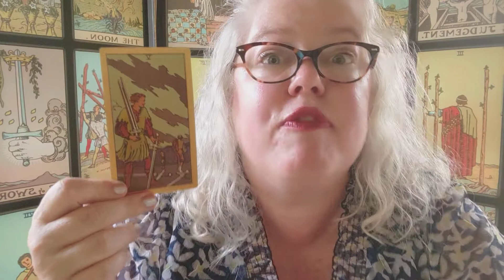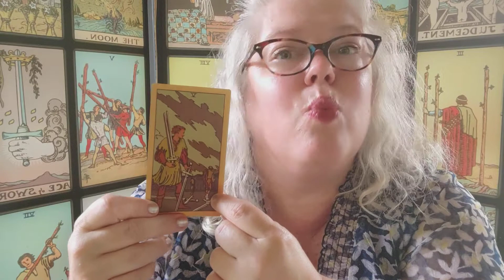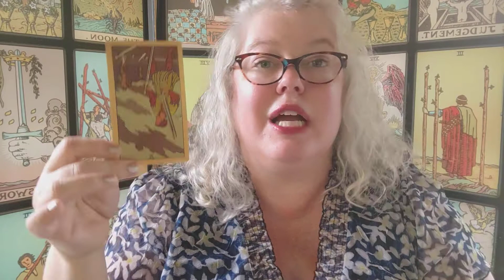Tuesday Card: Five of Swords reversed